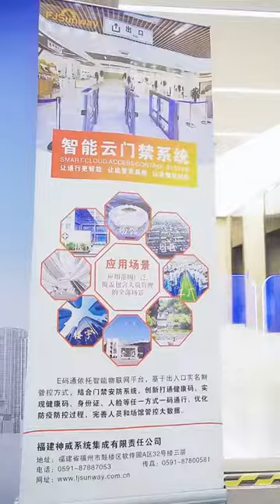The black technology of Fuzhou Software Park（4）